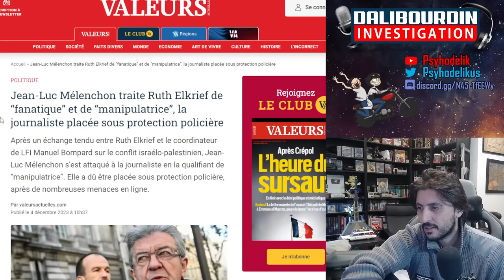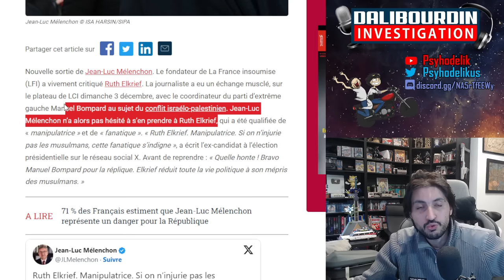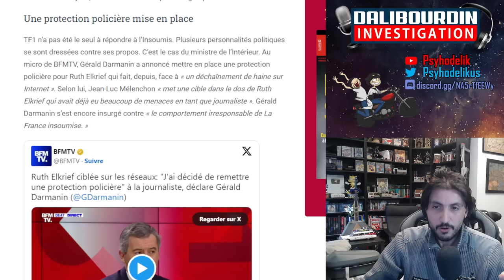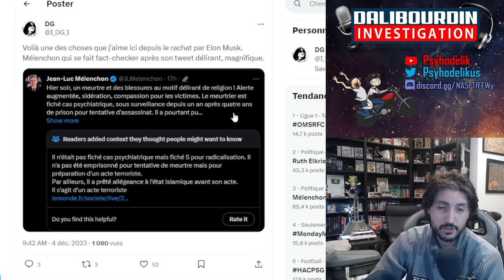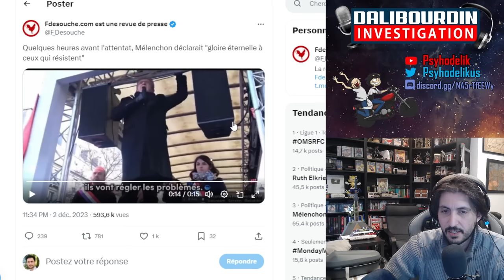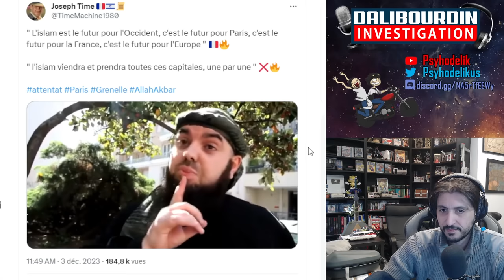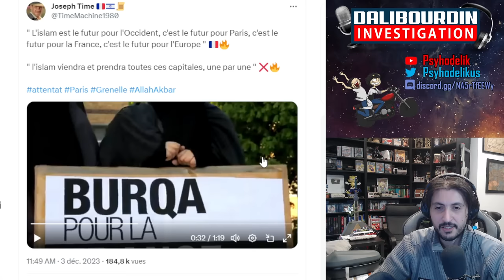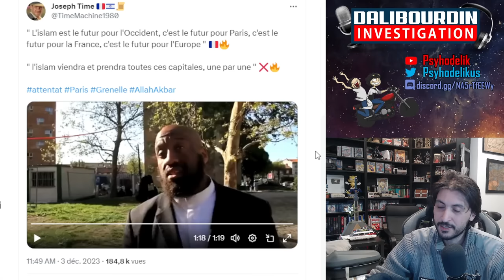RUTH ELKRIEF PLACÉ SOUS PROTECTION POLICIÈRE A CAUSE DE MELENCHON & L'ISLAM EST L'AVENIR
- Gerald Darmanin annonce devoir placé Ruth El Krief sous protection policière suite au propos de Jean-Luc Mélenchon.
- "L'islam est le futur pour l'Occident, c'est le futur pour Paris, c'est le futur pour la France, c'est le futur pour l'Europe. L'islam viendra et prendra toutes ces capitales, une par une"